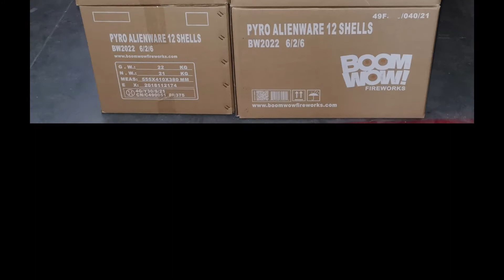NEW INVENTORY! BW1444 FIRE HYDRANT & BW2022Pyro Alienware